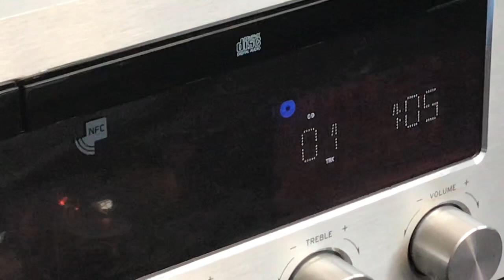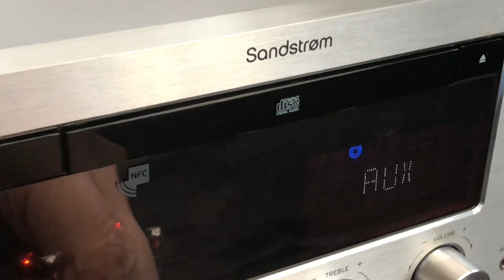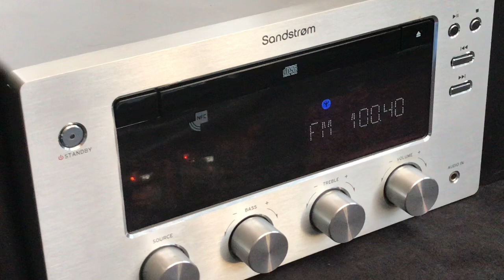SANDSTROM HIFI DEMO 170324